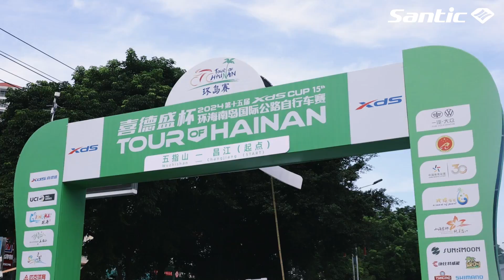Stage 4 Behind the scenes Tour of Hainan 2024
The stage 4 race began on a sunny morning but ended with a rainy sprint. Aaron Gate ultimately won the stage and kept the yellow and green jerseys.